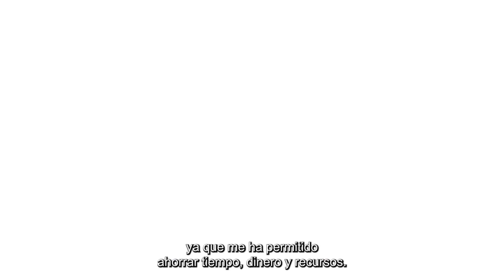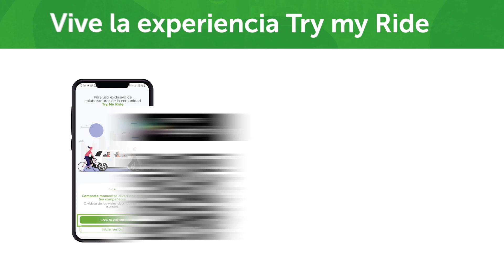Aniversario Try My Ride 🚗